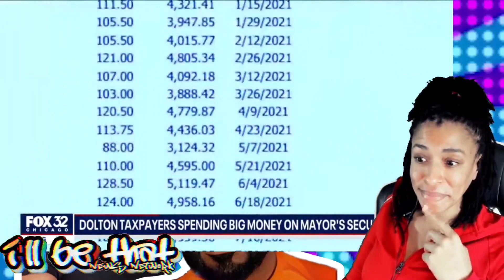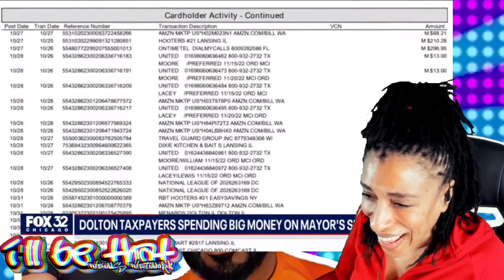Super Mayor Thinks She's Beyonce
Dolton's part time mayor Tiffany Henyard, also serving as the Supervisor of Thornton Township, is making headlines for her extravagant spending and unconventional political tactics. With an annual income of around $250,000, she's quickly bankrupting counties that have poverty rates as high as 15%.

In a recent incident, Henyard's victory celebration took an unexpected turn when she arrived at a village board meeting dressed as Nino Brown, the notorious character from the 1991 film "New Jack City." With a stuffed toy dog by her side, reminiscent of Brown's real canine companion in the movie, Henyard used a DJ to emphasize her political points. During the meeting, she demanded approval for expenses, playing Rihanna's hit single "B – – – – Better Have My Money" to underscore her message, particularly regarding an unauthorized ice rink expense.

Critics are questioning Henyard's spending choices and political tactics, while her supporters highlight the progress she claims to have brought to the community.
It really helps the channel grow, and since we're a baby brand spanking new channel, we need all the help we can get. If you wanna earn the 📌 Pin Of Fame 🎓...  or 📌 Pin Of Shame 🤡 ... make it a good one!

Also check us out on other social media sources if you'd like via our Link Tree ➡️

We live stream on multiple platforms on Thursdays at 7:30pm EST, AND release pre recorded content including breaking news daily on YouTube, so we TOTALLY make it worth your while to CLICK THAT BELL 🔔 to turn on notifications so you don't miss a thang!

Have any qualms or questions? News  segments you wanna see us cover?

Cheers y'all! 🍻